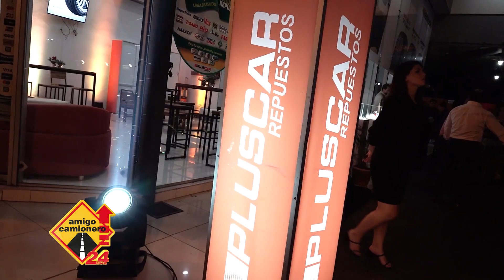PLUSCAR REPUESTOS festejó su 24 aniversario.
Nos unimos a la celebración de los 24 años de Pluscar Repuestos, que ha sido el referente en repuestos automotrices en Paraguay. Bajo su firme lema "Siempre Solucionamos Todo", se posicionaron como la primera opción para quienes valoraban calidad, garantía y precios competitivos.

Con una impresionante presencia de más de 18 sucursales en todo el país 🇵🇾 y una revolucionaria sucursal digital, el compromiso de Pluscar Repuestos con la satisfacción del cliente fue constante. Presentaron un extenso catálogo con más de 150 marcas de primera línea, desde piezas esenciales de automóviles hasta lubricantes, neumáticos y herramientas.

Pero no solo se trató de productos; Pluscar Repuestos fue más allá, invirtiendo en educación. Ofrecieron capacitaciones dirigidas por expertos de talla nacional e internacional en diferentes puntos del país.

Celebramos este 24° aniversario y reconocemos por qué Pluscar Repuestos fue la elección preferida en soluciones automotrices.